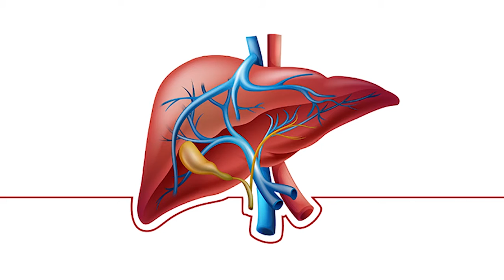Dr. Darshan Parekh Provides an overview of liver functions and tips to keep it healthy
Dr. Darshan Parekh, Consultant Surgical Gastroenterologist and Advanced GI Endoscopist provides helpful insight about liver health.

About Medicircle-